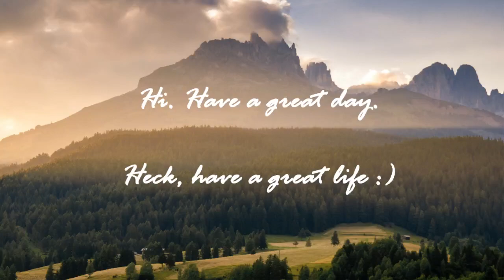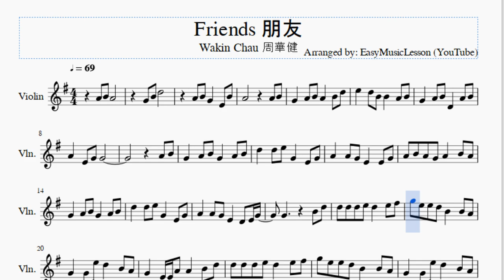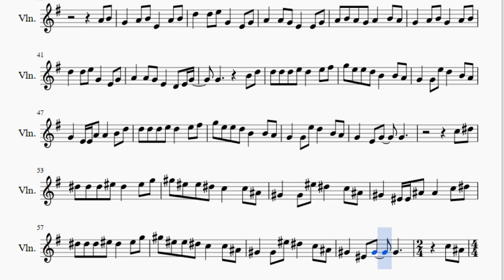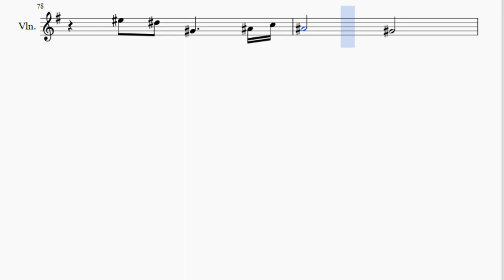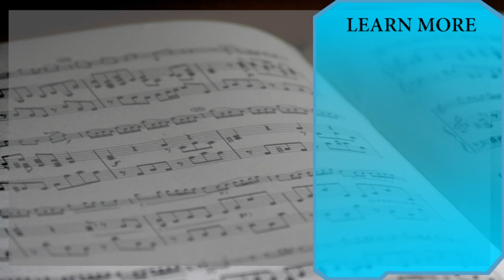Violin Sheet Music: How to play Friends 朋友 by Wakin Chau 周華健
Here is a sheet music/tab video on the song Friends 朋友 by Wakin Chau 周華健 on the violin. A violin sheet music arrangement which is transposed to notes that are easily played by violin, for the song Friends 朋友 by Wakin Chau 周華健.

EasyViolinLesson teaches you to play the your favorite instrument, through well-arranged sheet music so that you too can learn how to play Friends 朋友 by Wakin Chau 周華健 on the violin as fast as you can. A violin sheet music with backing tracks to help your play the song better.